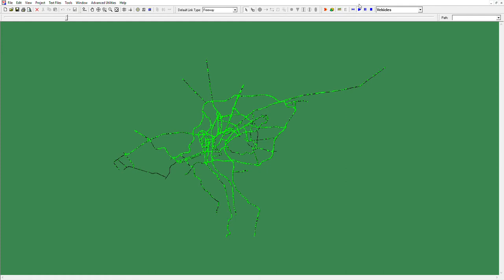Greater Cairo Traffic Network Simulation Using DynusT